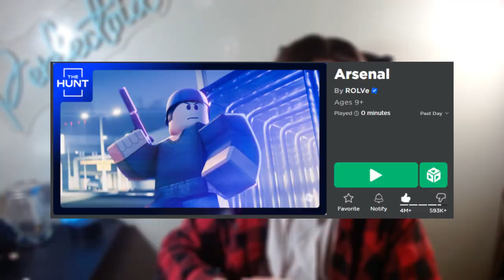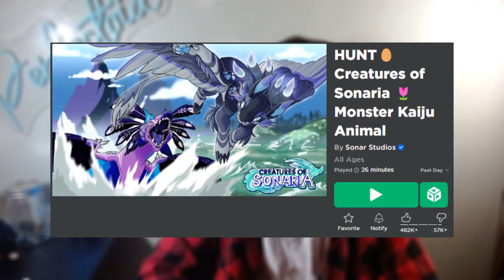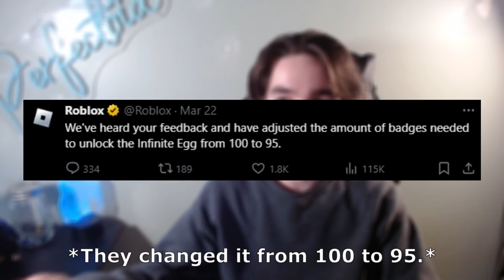What You Need To Know About Roblox's "The Hunt"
This is my honest opinion about Roblox's "The Hunt". They haven't had a scavenger hunt event in a while, so I decided to make a video about this, going over the event, giving my thoughts on it, and giving feedback!

0:00 - The Introduction
0:57 - The Hunt
4:45 - The GOOD Games
9:27 - The BAD Games
13:07 - The Livestream
13:46 - The Interview
18:42 - The New EGG
19:45 - The Conclusion